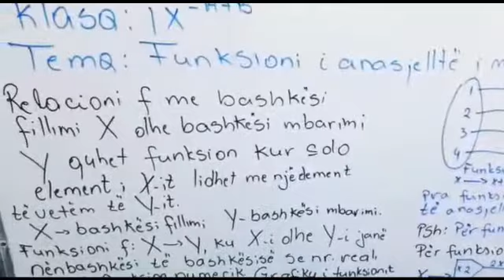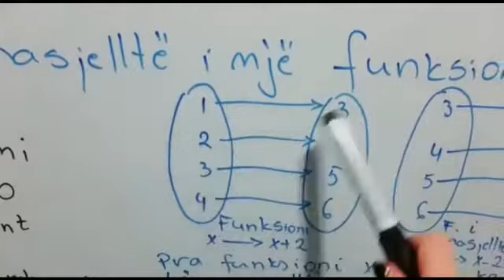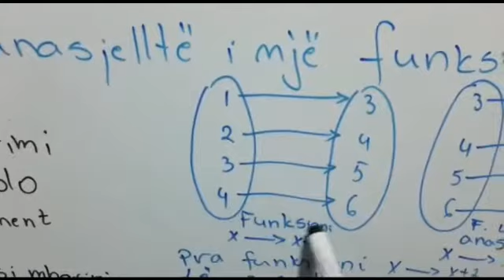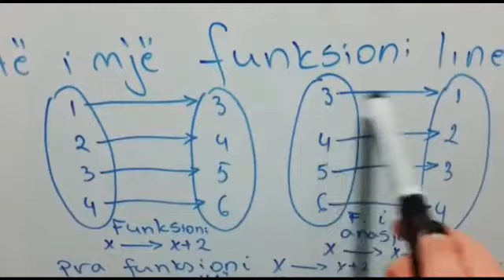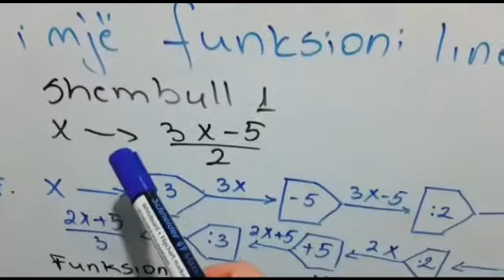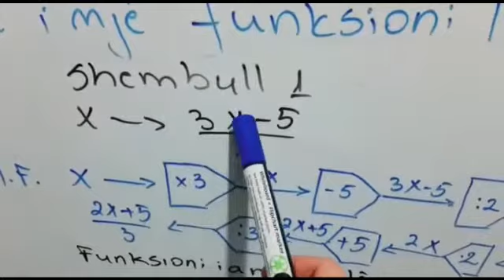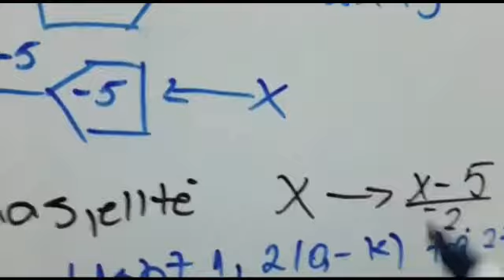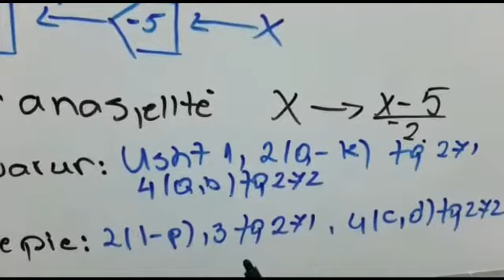MATEMATIKE IX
FUNKSIONI I ANASJELLTE I NJE FUNKSIONI LINEAR.